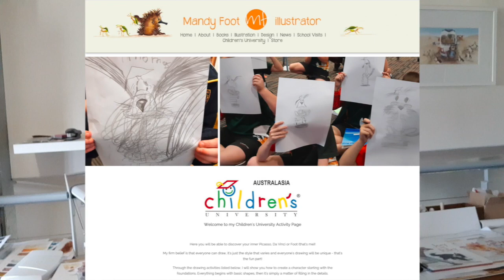Mandy Foot - Children's Book Author and Illustrator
Mandy Foot is a best selling Australian Children's Book Author and Illustrator, who loves sharing her world of books with thousands of students each year, throughout schools, libraries and festivals.